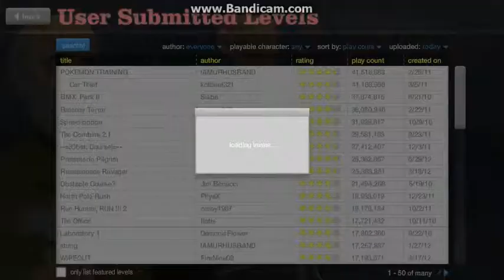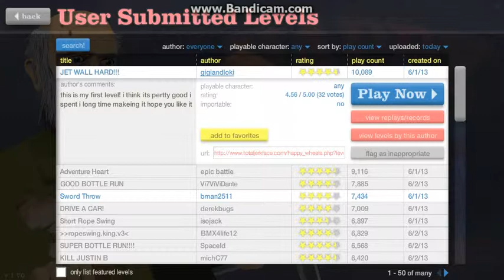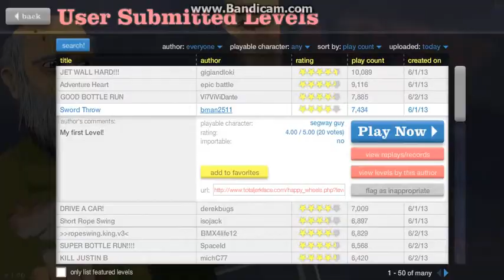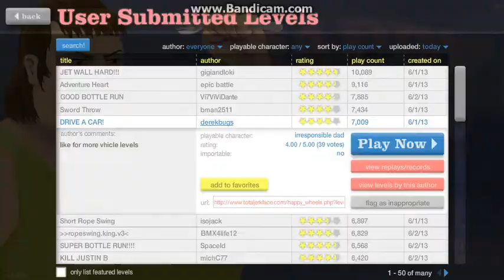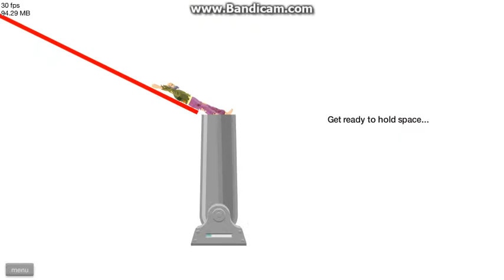Happy Wheels - Episode 6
~Hippie Truck~

What?